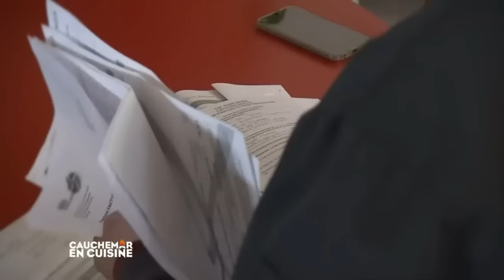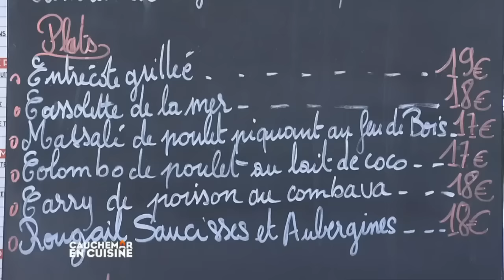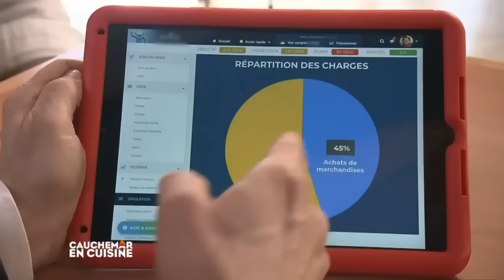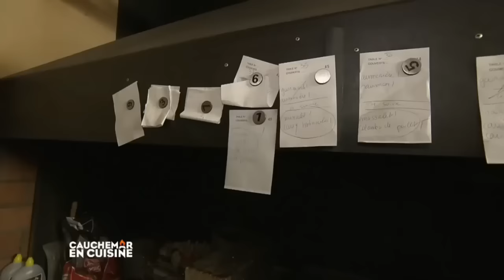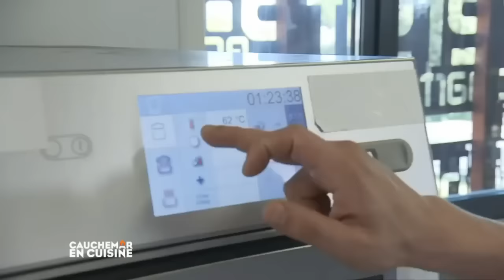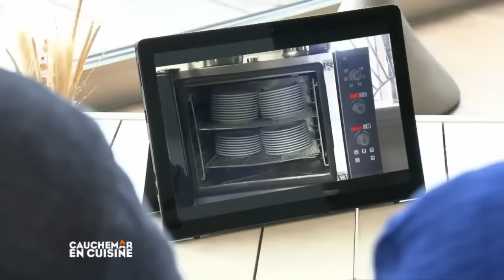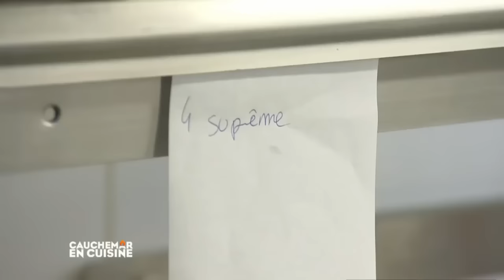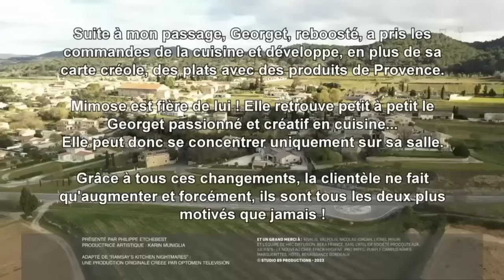Cauchemar en cuisine : Saint Gervais 26 juin 2023